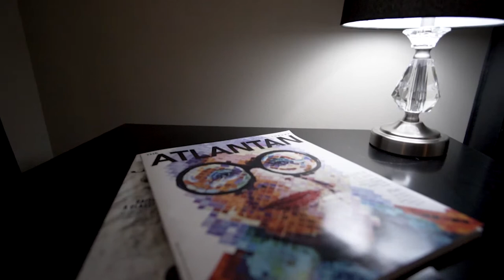45 Ivan Allen Jr Blvd #2108 - Lifestyle Video